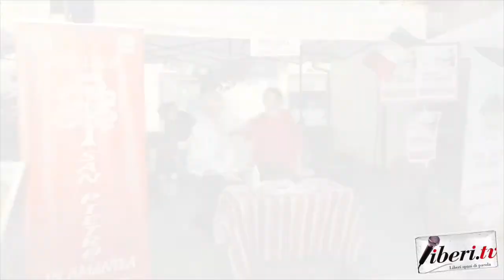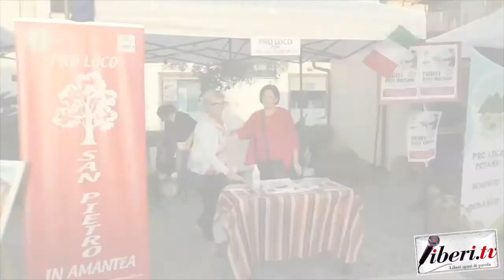Emilia Mezzatesta - La Pro Loco: sviluppo locale e ruolo nel Terzo Settore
Emilia Mezzatesta, Artedo Calabria - Convegno "La Pro Loco come pilastro per lo sviluppo locale e la posizione strategica nella configurazione del Terzo Settore" - 16 ottobre 2022  -  Campora San Giovanni (Cs) - A cura di Antonio Abbruzzese